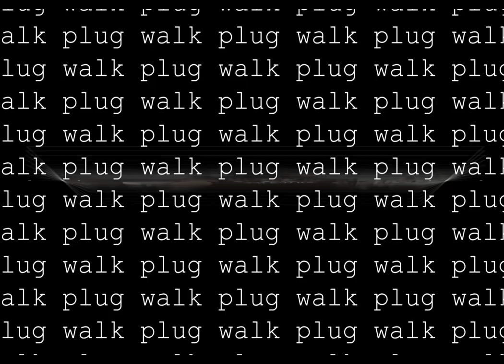Kyle Moore Edit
Update- he glowd upp